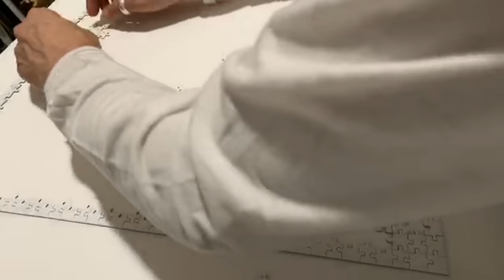Ep. 5 - 2k pc white puzzle